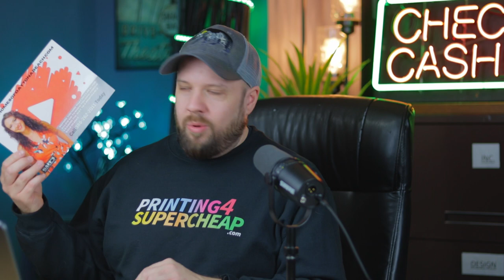A Better Marketing Strategy that Works for Realtors, Contractors, and Side Hustle Marketers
I've had a LOT of questions about how to help realtors and professionals that have a hard time marketing, so in this video I'll share everything about a fantastic system that's a great side income which gets businesses names into these lucrative communities they desperately want to become known in. Enjoy!

📨 Want to know more about EDDM and various ways to use postcards to get new customers or make money? Sign up to my newsletter for EDDM and local marketing tips and STEP BY STEP walkthrough of the EDDM process! Totally FREE.

💰💰Want to learn the complimenting 9x12 system and have a card out ($5k+ profit each successful card) in 2 weeks? 💰 💰 💰

Happy hustlin'!